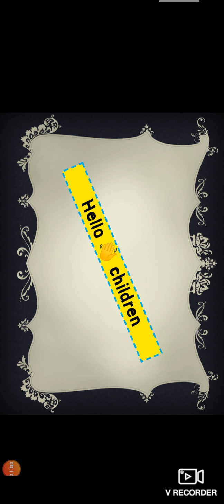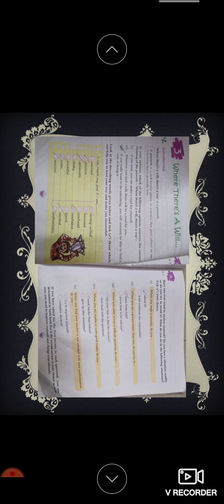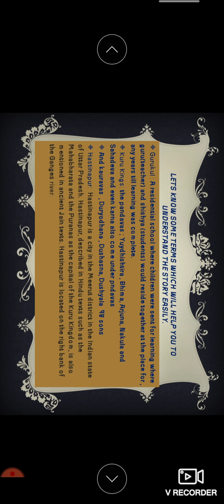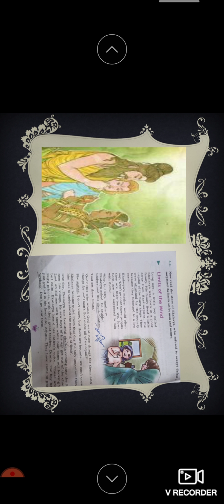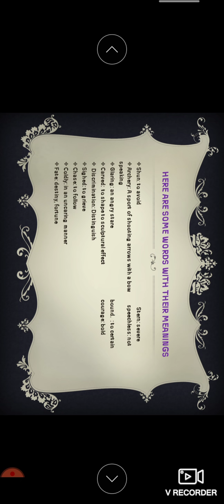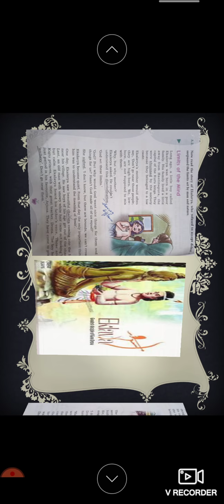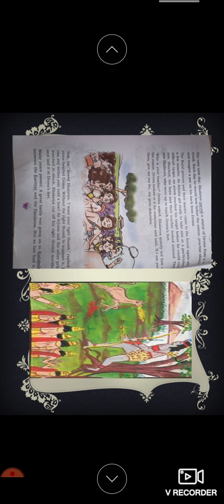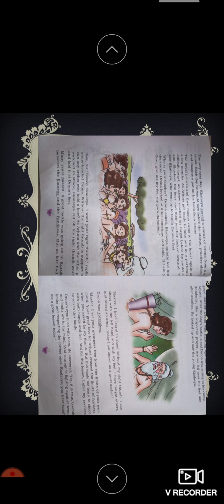unit 3 where there's a will limits of mind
A story of a guru Dronacharya & his great disciple Ekalvya.